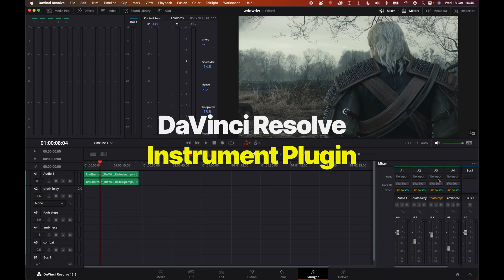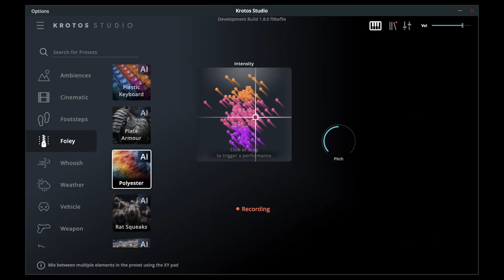Krotos Studio 1.8 October 2023 Update - AI Foley Engine & Full DaVinci Resolve Support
New to Krotos Studio?

October 2023 brings the 1.8 update to Krotos Studio, introducing the brand new AI Foley engine, plus 37 exciting AI-powered sound effect presets to explore and use in your projects.

We have also included full DaVinci Resolve support, making your workflow faster and more efficient than ever before. Learn more about this update in the video!

New Presets

Bubble Splash
Burlap
Gun Foley
Jeans
Paper Foley
Polyester
Plastic Foley
Rock and Pebbles
Silk
Toolbox
Twigs
Water Splash
Splashing Pier
Leather
Sleeping Bag
Wool
Velcro
Silver Keyboard
Plastic Keyboard
Plate Armour
Beehive
Rat Squeaks

Ambiences

Cheering Crowd
Medieval Rush
Waterfalls
River

Weather

Wind Mega
Wind Gentle
Wind Cold
Wind Storm

Whoosh

Sonic Whoosh
Deep Whoosh
Deeper Whoosh
Fire Force
Air Whoosh
Clean Whoosh